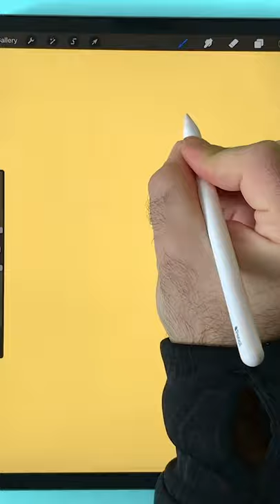How to Draw a Corkscrew in Procreate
Here's how I drew Confetti!

Tablet: iPad Pro 11 Inch + 2nd Gen Apple Pencil

Glove: Articka Artist Glove